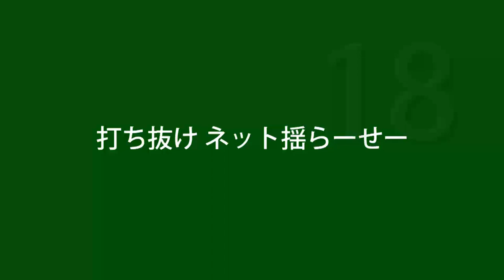2020 松本山雅 新選手チャント FW 18 髙木 彰人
2020シーズンもよろしくお願いします！
チャント習得用にご活用下さい！
音源、歌詞はウルトラスマツモト様のサイトから使わせて頂いております。

（打ち抜け ネット揺らーせー）
彰人 髙木彰人